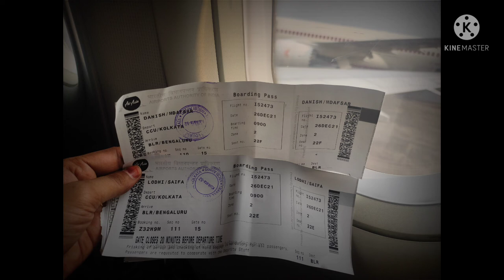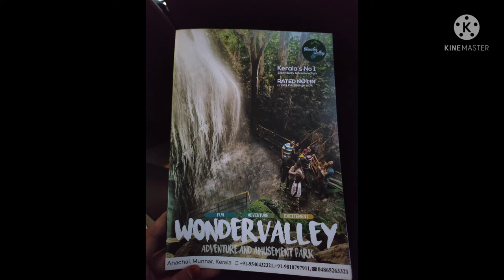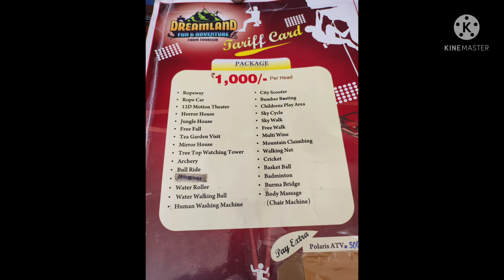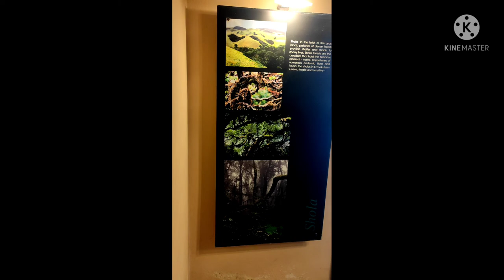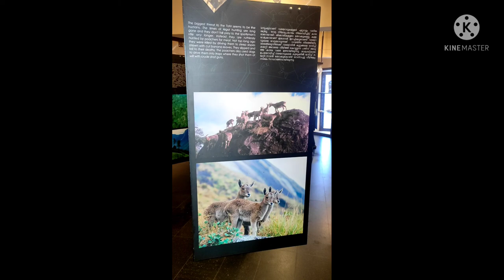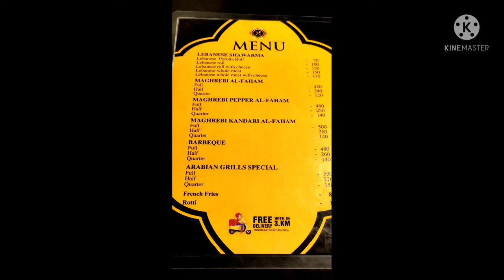Kerela (INDIA) trip part 1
Travelled from Kolkata to Kochin and then headed to Munnar by road covering about 120kms.